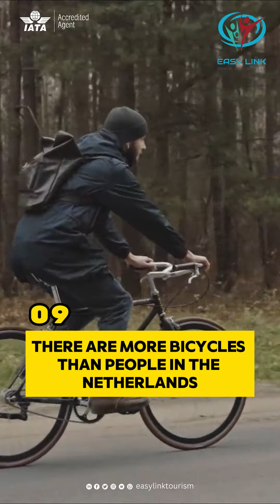✈️ Explore Europe with EasyLink Travel & Tourism! 🌍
✈️ Explore Europe with EasyLink Travel & Tourism! 🌍 Here are 10 incredible facts about this diverse continent: 🏰 Discover historic castles, 🍷 Taste world-class wines, 🏔️ Experience breathtaking landscapes, and more!

T&C Apply! Book Now Pay Later and split it into 4 payments!
⏰Opens from 9AM-9PM

Office Locations:
🏭3rd Floor, 305, Millennium Tower, Sheikh Zayed Road, Near Metro Station Exit 2, Dubai UAE
🏭Sharaf DG, Metro Station Exit 3, Museum Road, Souq Al Kabeer, Bur Dubai UAE
🏭Near Al Maya Supermarket, Opposite Green Land Restaurant Al Satwa Dubai